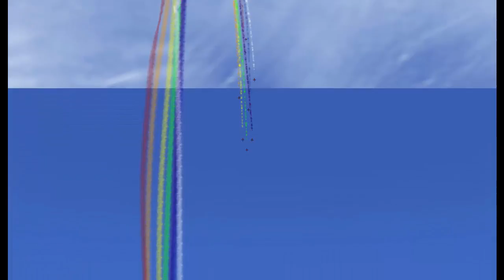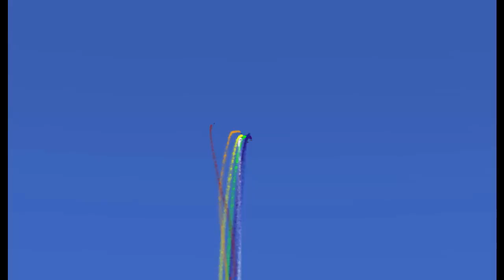Entrainement Team LCA 07 02 2017